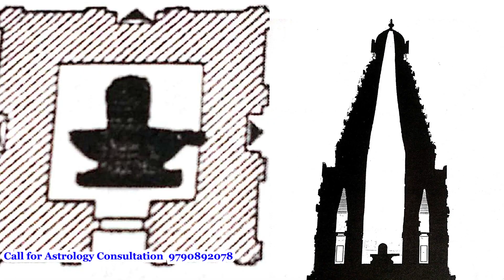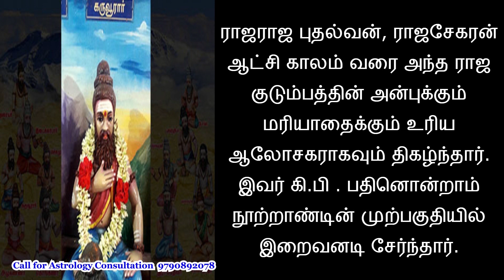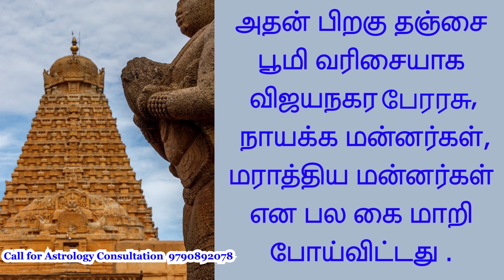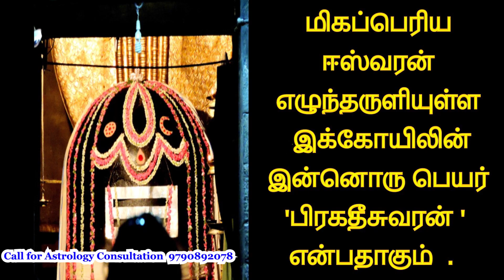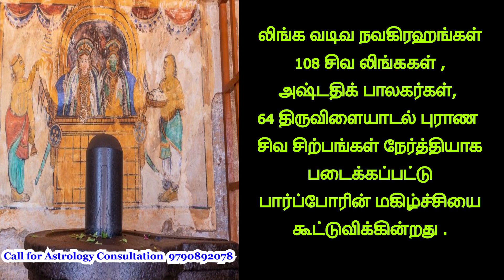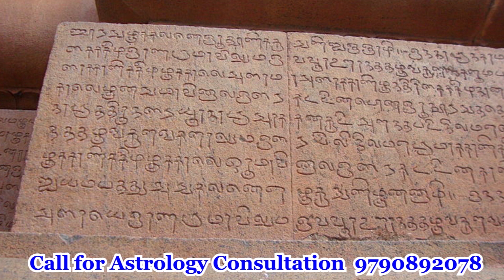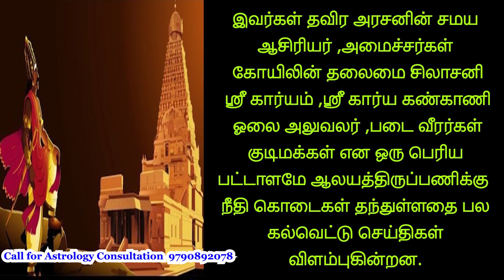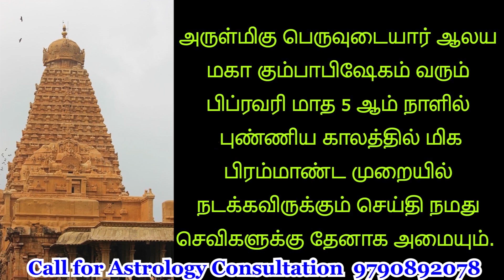தஞ்சாவூர் - இறைவனே ராஜராஜ சோழன் வடிவில் வந்து கட்டிய பெரிய கோவில்.